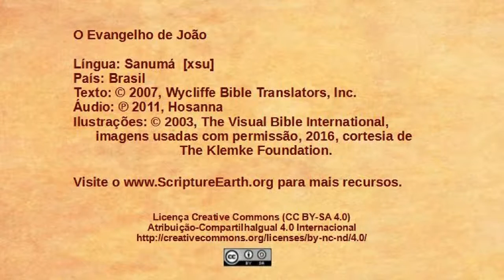Sanumá - John 9:1-41 - Jesus heals a blind man [xsu]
Scripture Videos from the Gospel of John in Sanumá of Brazil. [xsu]